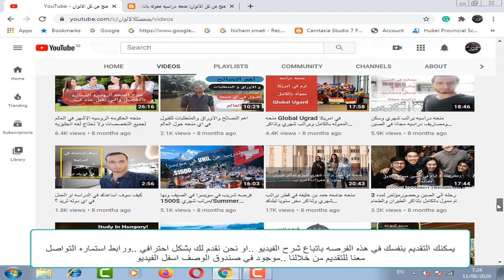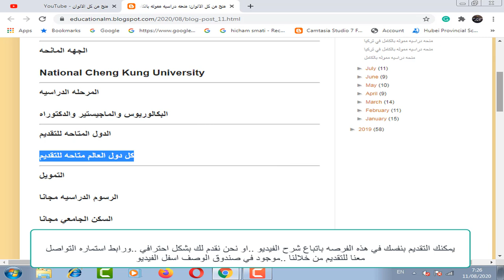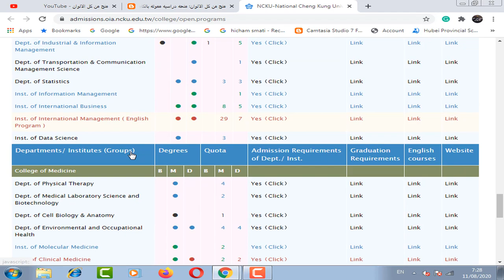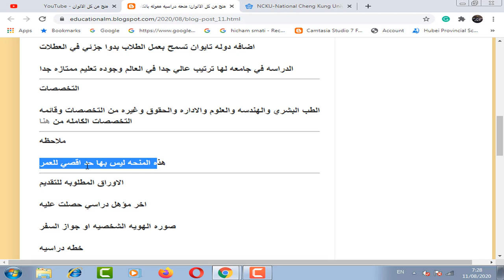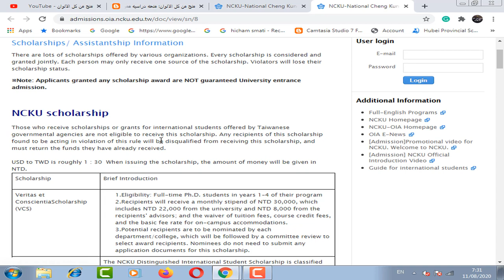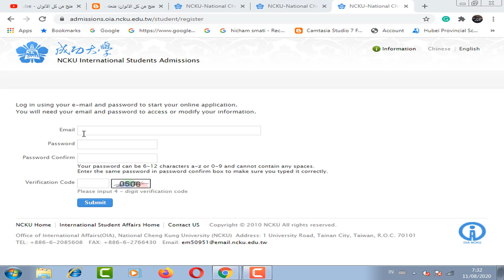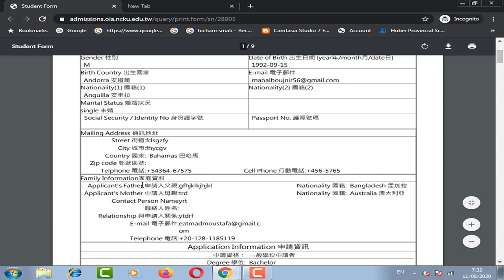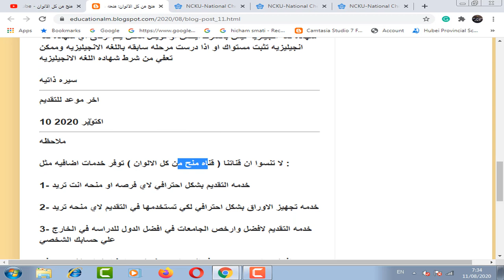منحه دراسيه مموله بالكامل في تايوان بها راتب شهري 500 دولار والسكن الجامعي والدراسه مجانا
منحه دراسيه مموله بالكامل في تايوان بها راتب شهري 500 دولار والسكن الجامعي والدراسه مجانا وهذه المنحه متاحه لجميع المراحل الدراسيه من بكالوريوس وماجيستير ودكتوراه وهذه المنحه متاح بها تخصصات عديده مثل الهندسه والطب والاداره  والقانون وغيره الكثير وليس هناك حد اقصي للعمر للتقديم في هذه المنحه